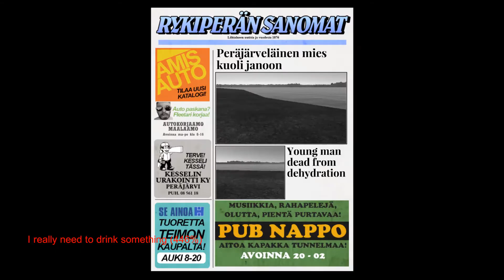My Summer Car, Osa 110: Vankilapako Ilman Kuolemista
En tiedä tietääkö kukaan muu, että viinan voimalla voi pelissä paeta putkastakin? Kuitenkin, täytyy olla reppumodi ladattuna pelissä ja vähintään kaksi (2) viinapulloa. Tämä video jatkuu sitten suoraan siitä, mihin osa 109 jäi.

Jatkossa sitten on poistettu se talomodi, joten yleisön toiveitakin kuuntelen kyllä. Itsellä ne must be modit ovat tässä: GrabAnything, NoClip ja Backpack-mod. Jokaisen kolmen modin käyttö on perusteltua, eivätkä ne keveytensä ansiosta kuormita peliä paljoa.